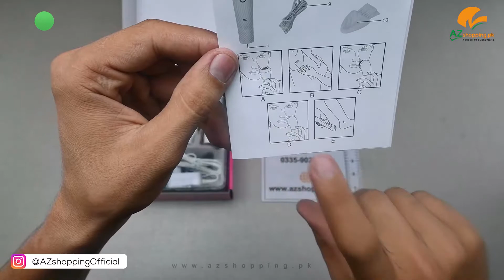Browns – 5 in 1 Epilator, Cleansing Brush, Massager, Lady Shaver, Callus Remover – Model: BS-2199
Browns – 5 in 1 Beauty Tools Kit – Epilator, Cleansing Brush, Massager, Lady Shaver, Callus Remover – Model: BS-2199 AZshopping.pk Review!